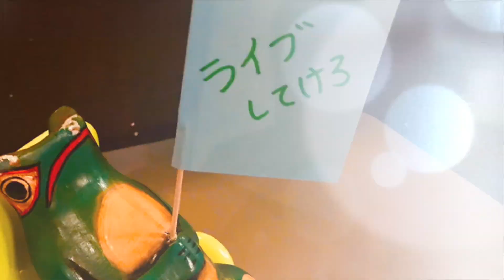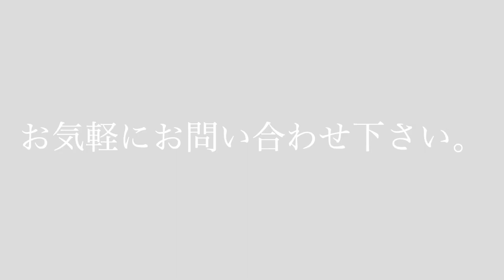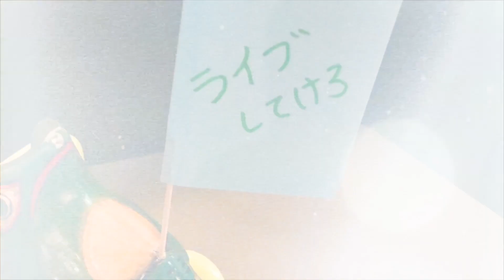無観客ライブ収録【キクナ_芹沢知洋_松崎睦美】@LIVE STAGE Iwoo NOGATA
新型コロナウィルスの影響により、たくさんのライブハウスで公演の中止や延期をやむなくされています。
IwooNOGATAも、そのうちの1つです。

どうにかして、みなさんに音楽の楽しさ、ライブの楽しさを届ける事ができないかスタッフ一同悩み考えました。

感染の拡大を避けるため、安全面に最大限の配慮をし、視聴者さんも楽しめる、プレミア公開を行うことにしました。

IwooNOGATAに出演してくれてる方
IwooNOGATAを応援してくれてる方
IwooNOGATAを好きでいてくれる方

そんな、みなさんと音楽を楽しめたらいいなと思います。

出演アーティスト ：キクナ

出演アーティスト：芹沢知洋

出演アーティスト：松崎睦美

出演条件
※打楽器NG
※バンドNG